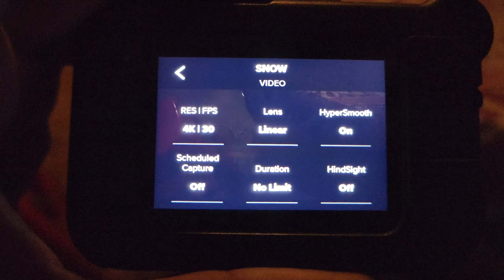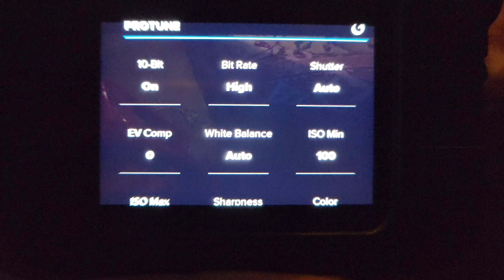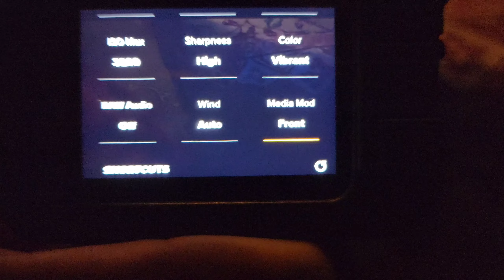TEST Settingan Gopro Hero 11 Black Buat Motoran Malam Hari | Night Ride Motovlog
Kualitas Video Gopro hero 11 untuk motoran malam hari /night ride Motovlog with Gopro Hero 11 Black.

Settingan Gopro Mode Malam untuk Night Ride.